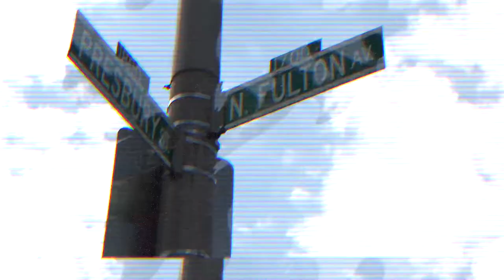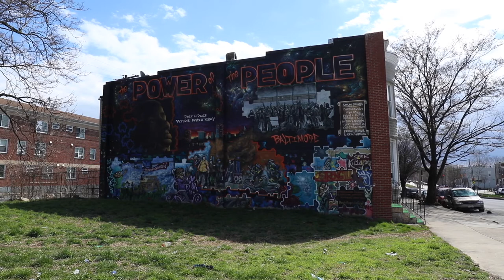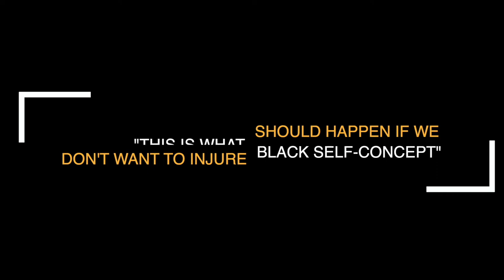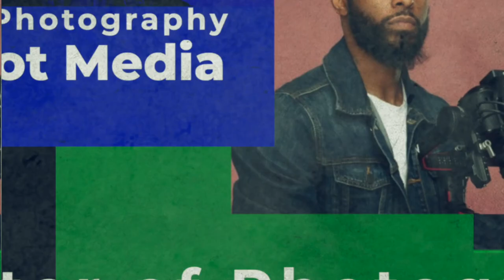Cleo Manago CTCA Overview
Tune in here to take a deep dive into Cleo Manago's coveted Critical Thinking and Cultural Affirmation (or CTCA) methodology: a “trance-breaking", racism and oppression trauma induced behavioral intervention methodology. Cleo goes deep into his why and gives the how Black people can be freed from the trauma trance of white supremacist cultural norms.

Manago's work is featured in The Black Scholar — Journal of Black Studies
and Research, The Journal of Black Psychology, and the American Journal of Public Health.